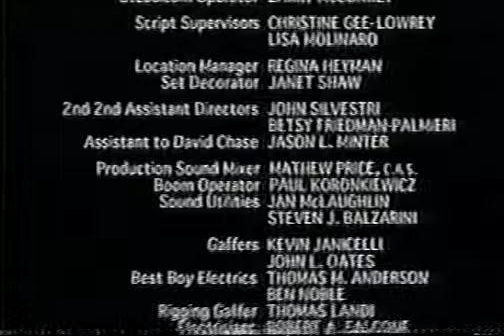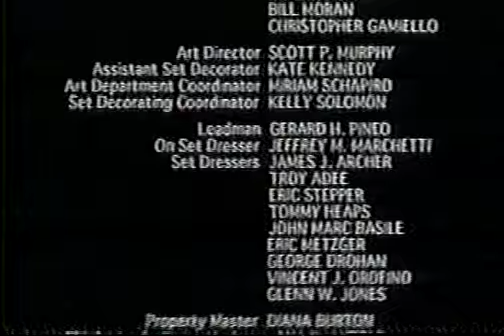Soprano's Scene/Vic Martino as Muzzy Nardo.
Vic Martino as "bordello owner" Muzzy Nardo  aka Muzz in The Sopranos fifth season Marco Polo episode.